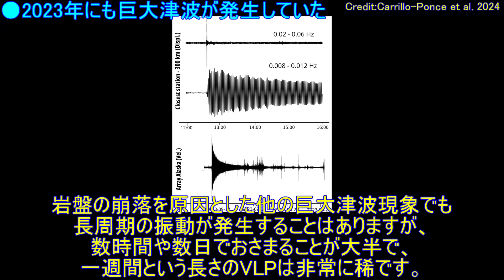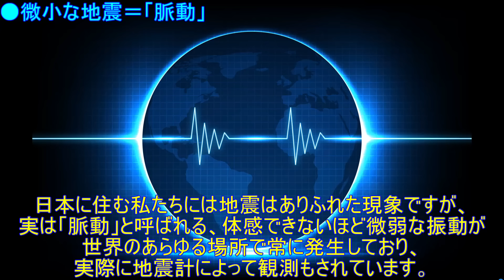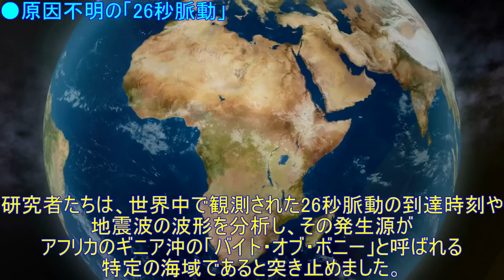2023年に200m超えの巨大津波が発生していた！新事実も明らかに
●宇宙ヤバイchの集大成となる書籍が発売しました！
「楽しく読めて、しっかり詳しくもなれる。」
そんな天文学の入門書を目指して書きました。

書籍及び電子版は、こちらからご購入いただけます。

・お店の公式SNS集（InstagramのDMとLINEからご予約可能です）

0:00 OP・導入
0:38 地滑りによる巨大地震
2:45 2023年にも巨大津波が発生していた
5:54 原因不明の「26秒脈動」の謎

●使用BGM…
・「流れ星に祈りの詩を」提供：d-elf.com様